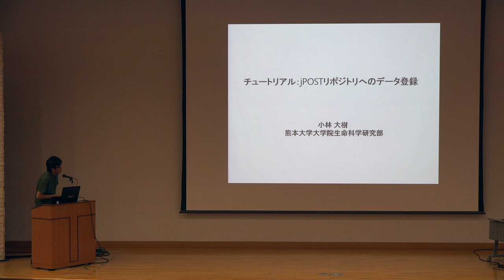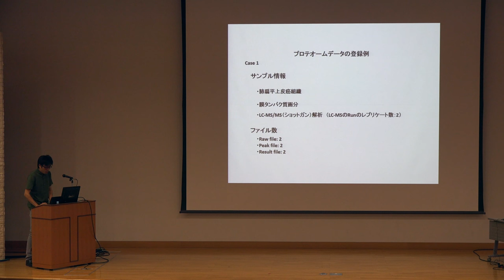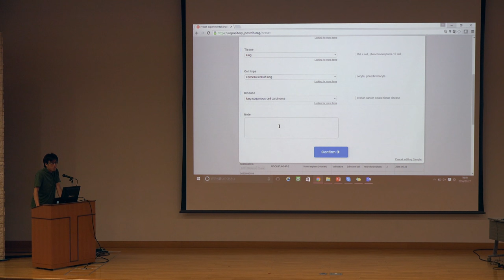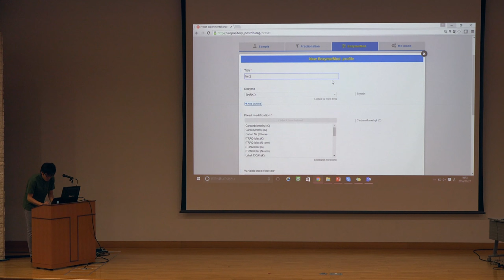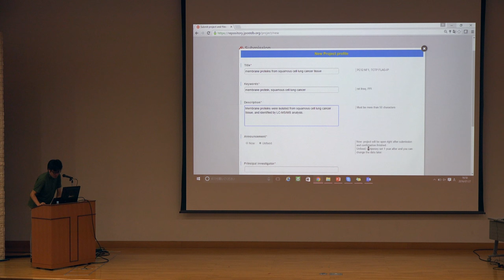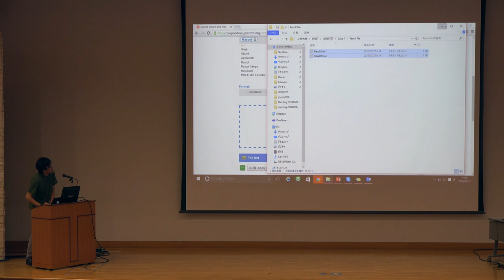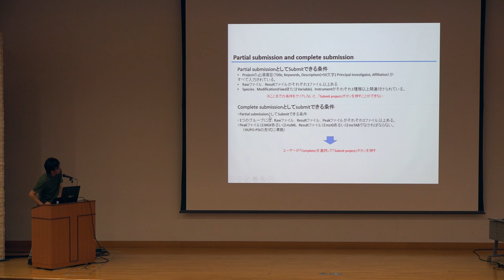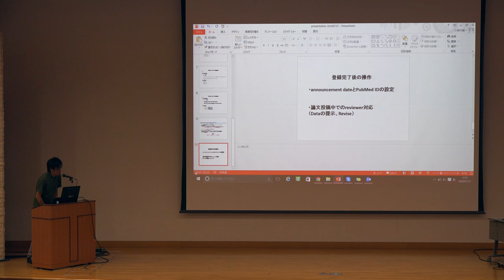jPOSTリポジトリへのデータ登録 @ jPOST Workshop 2016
本日の統合TVは、2016年7月27日に開催されたjPOST Workshop 2016 : プロテオームデータと生命科学データベースから、熊本大学 小林 大樹 氏 による「jPOSTリポジトリへのデータ登録」をお送りします。約39分です。